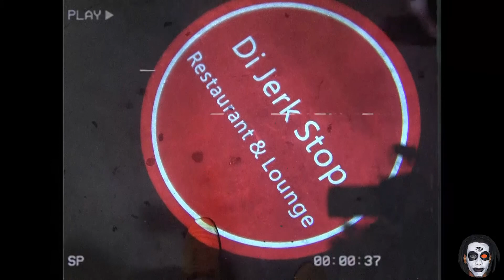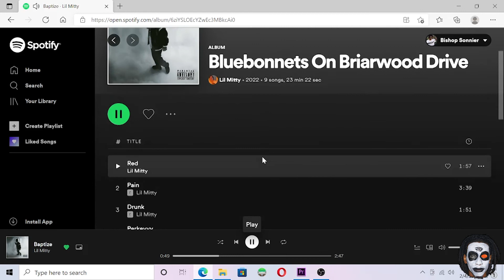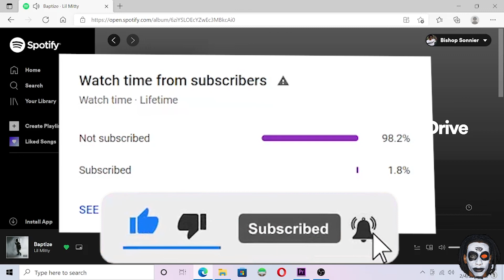The Jerk Stop Vlog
Went to a show last week at this restaurant called "The Jerk Stop"